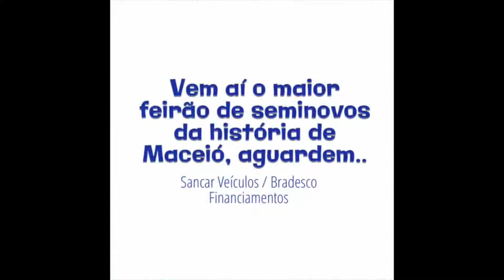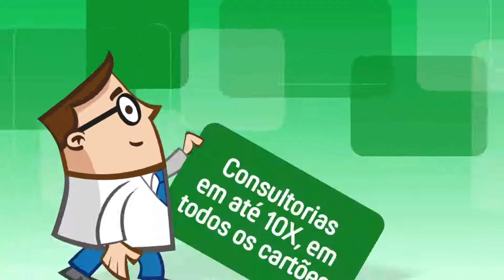Bartpapo: Prêmio Selma Bandeira 2018